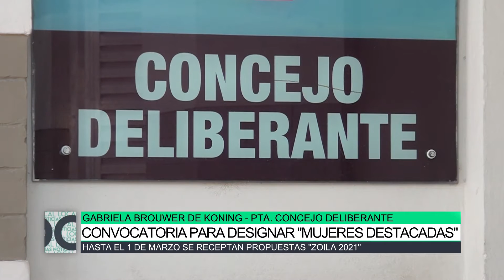Convocatoria para designar Mujeres Destacadas, Gabriela Brouwer de Koning